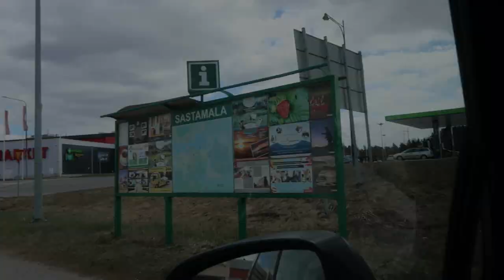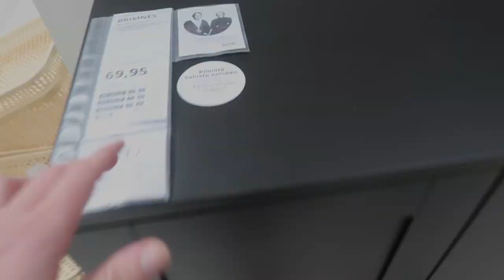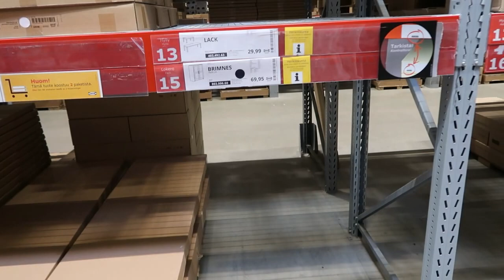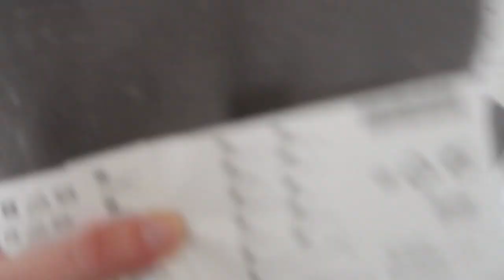MY WEEKEND - LYLLERTÄVÄ VAPPUPALLO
Vappu meni rauhallisesti enimmäkseen kotosalla, niinkun aina, nykyään. Mites teillä meni, teittekö munkkeja ja simaa?